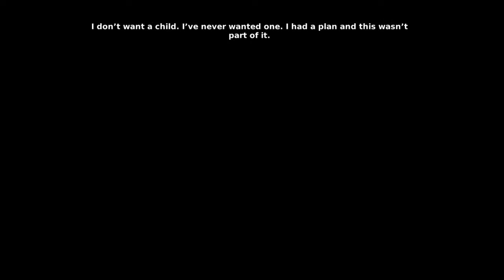Cayne Game Movie 4K 60FPS - Max Settings